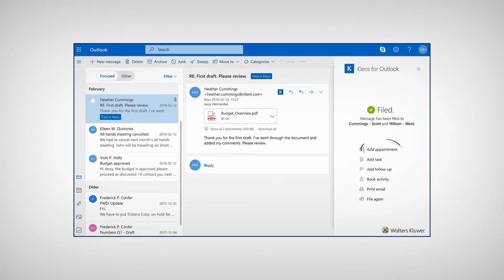Kleos voor Outlook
De outlook integratie met Kleos.

Sla alle inkomende en uitgaande e-mails direct op in het juiste dossier.